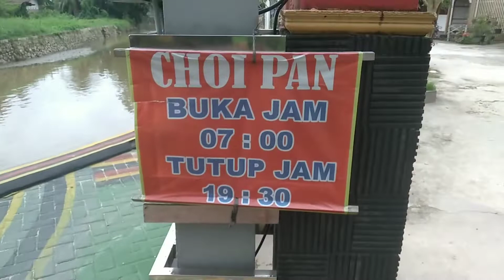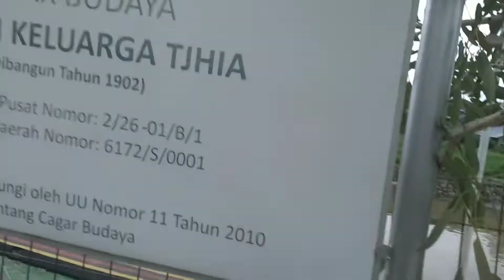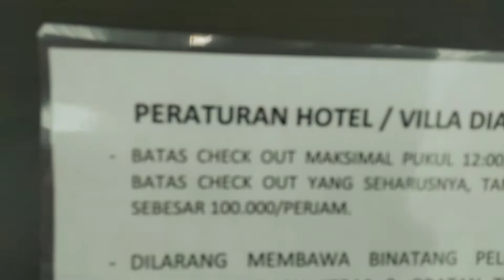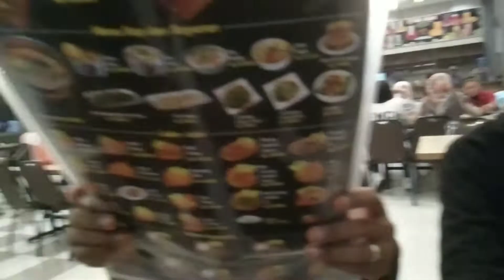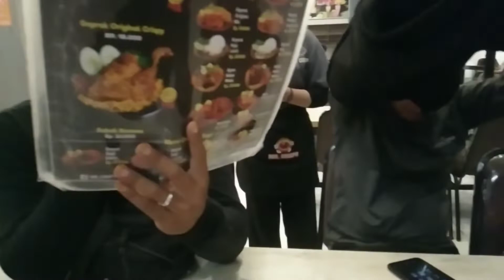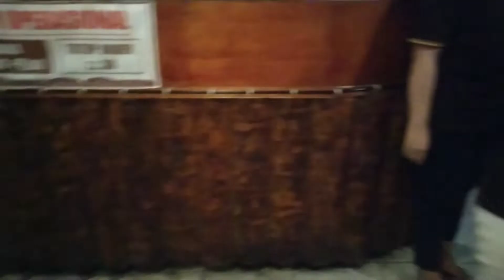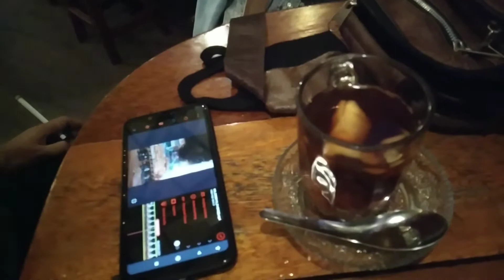Budak Pontianak dan Kuburaya Buka Mata di Singkawang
banyak budak pontianak dan kuburaya pada saat liburan ber buru pemandangan indah kali ini kita mau ke lokasi wisata  yang berada di singkawang dari gunung sampai ke warkop. aduhaiiiii mantull singkawang di malam hari.. isi nye rupa budak kite yang banyak nongkrong di warkop ... singkawang rasa pontianak !